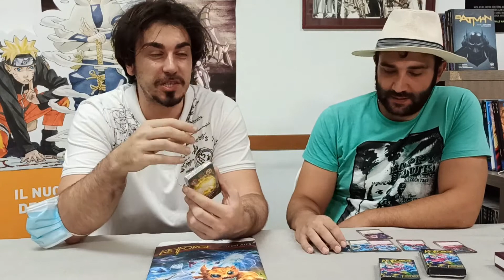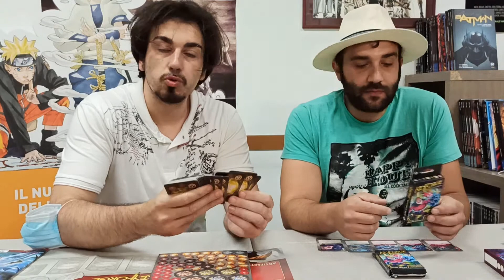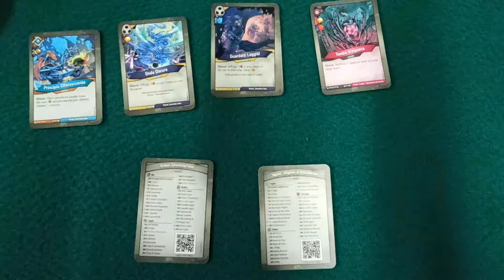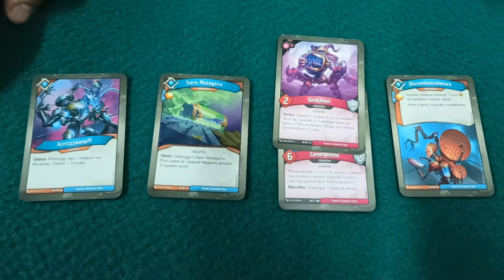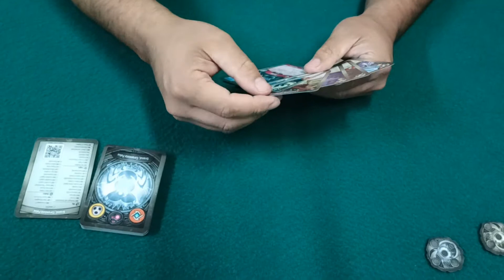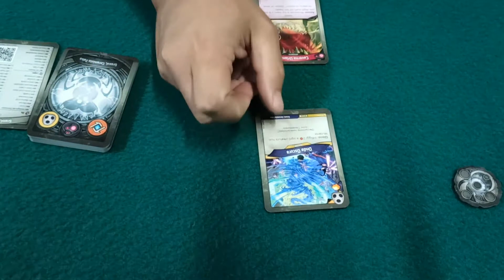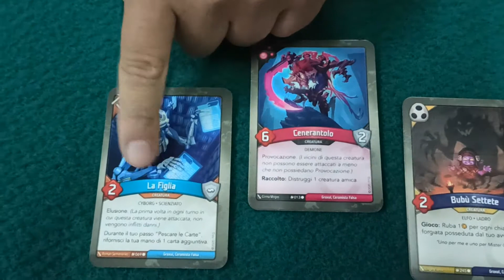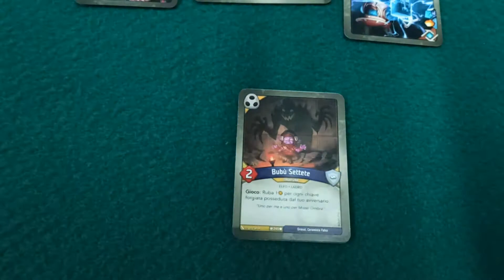come si gioca a Keyforge e le regole dalla nuova espansione Mutazione di massa TUTORIAL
Signori come promesso eccoci qui con il video della settimana, questa volta vi presenteremo nel dettaglio la nuova serie di keyforge mutazionedimassa.

restate sintonizzati su tutti i vari canali